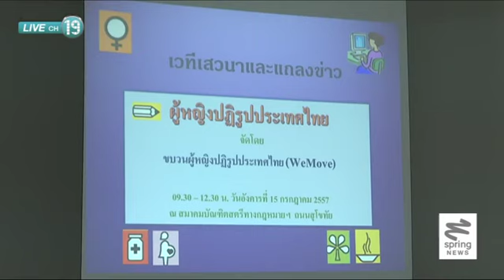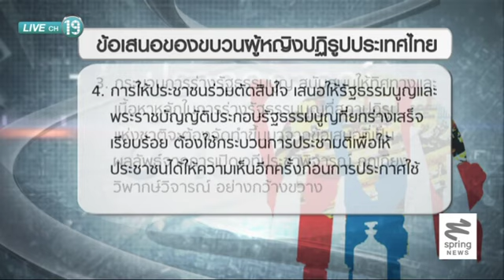บทบาทผู้หญิงในการปฏิรูปประเทศไทย - Springnews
ในการเสวนา เรื่อง ผู้หญิงปฏิรูปประเทศไทย ตัวแทนผู้หญิงจากหลายภาคส่วน เรียกร้องให้เปิดพื้นที่สำหรับผู้หญิง ในการเข้าไปมีบทบาทในการปฏิรูปประเทศไทย เพื่อความเสมอภาคและการพัฒนาที่ยั่งยืน และความเสมอภาคระหว่างเพศ